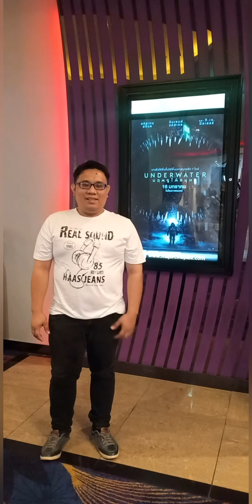Bakit Galit Ka duet by jiffy